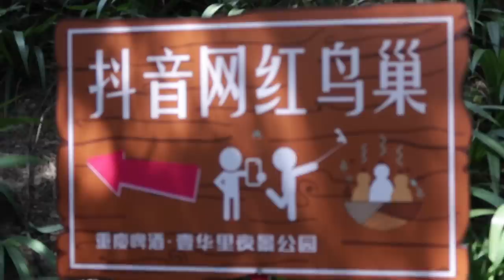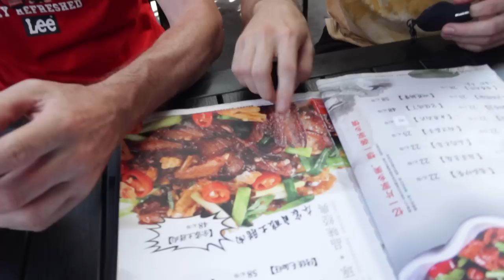Ziplining in China with Barrett | Chongqing Vlog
I meet up with Oli and Lee Barret of the youtube channel Barrett.  Together we climbed some rollercoasters and went ziplining.

Thanks iChongqing for arranging the trip!

VLOGGER 1on1:
Interview unique vloggers from around the world

JY_VLOG #952